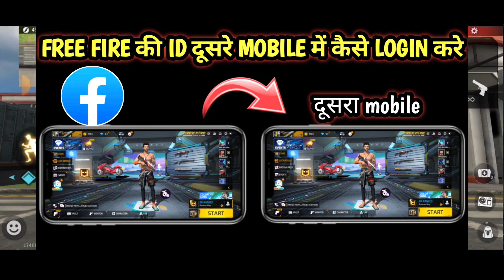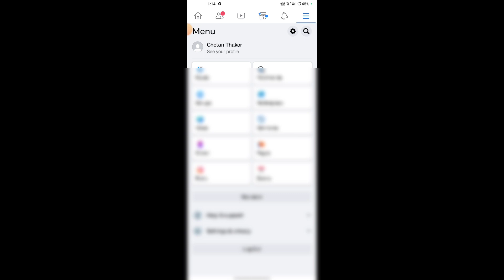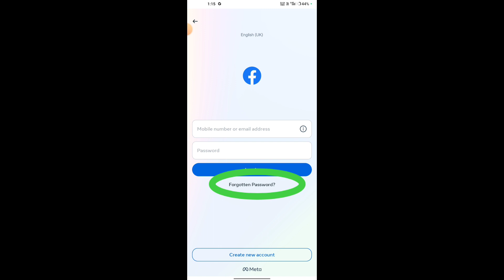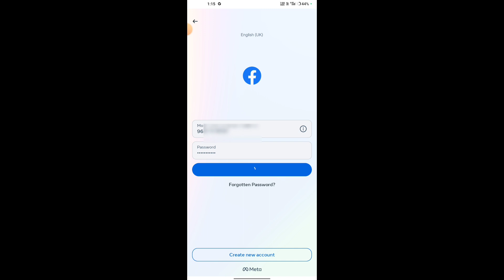Free Fire Id Dusre Mobile Mein Kaise Login Karen | Free Fire Id Dusre Phone Mein Kaise Chalayen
your queries-

free fire id dusre mobile mein kaise login karen
free fire id ko dusre mobile mein kaise chalayen
apni free fire id ko dusre ke phone mein kaise chalayen
free fire id ko dusre mobile me kaise chalaye
free fire facebook id dusre phone mein kaise dalen
free fire facebook id dusre mobile mein kaise login karen
free fire id dusre phone mein kaise login karen
free fire id dusre facebook mein kaise transfer karen
free fire id dusre mobile mein kaise laen
free fire mein facebook id dusre phone mein kaise kholen
free fire ki facebook id dusre mobile me kaise chalaye
free fire ki id dusre phone mein kaise login kar sakte hain
free fire ki id dusre phone mein kaise kholen
free fire ki facebook id dusre mobile mein kaise kholen